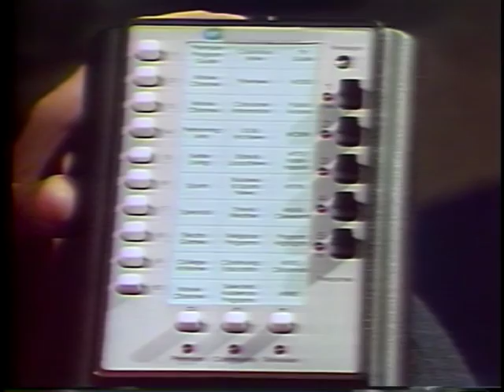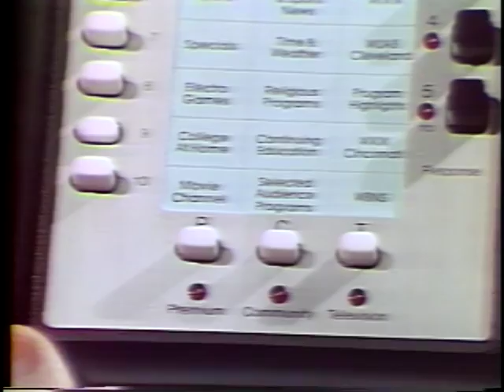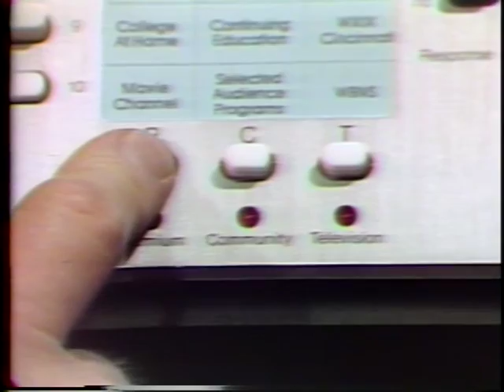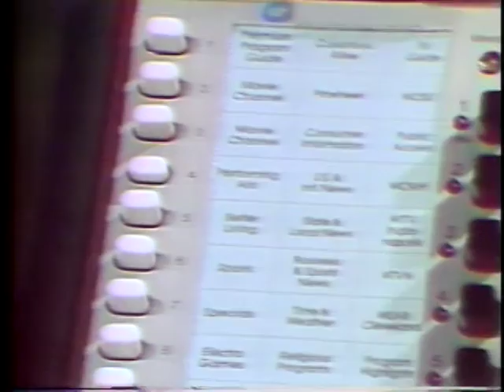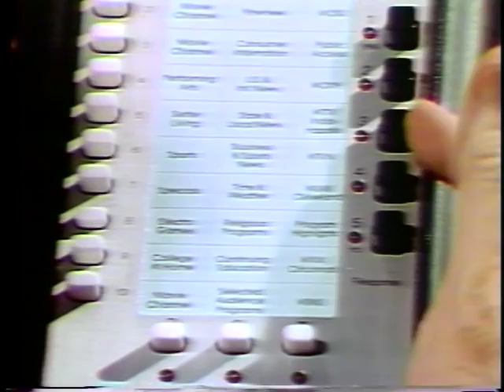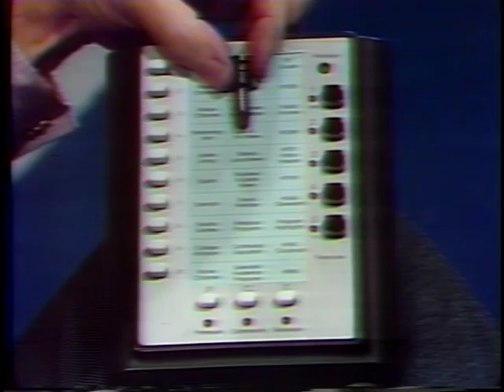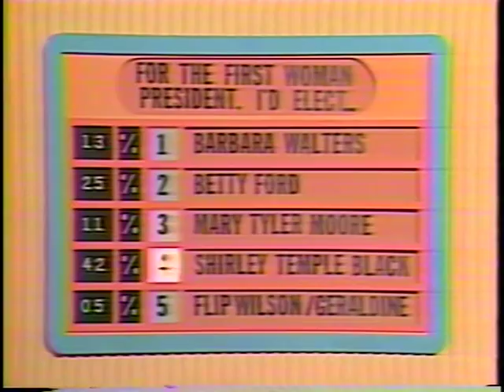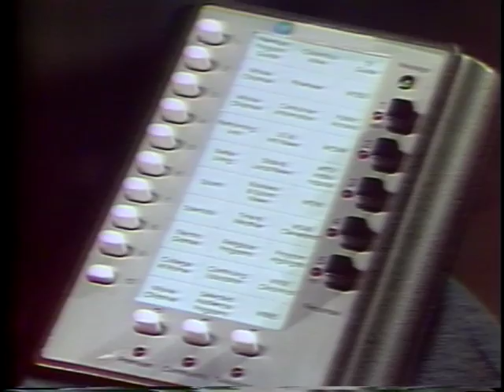Early QUBE demonstration - What is QUBE?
Pat Hernan explains what QUBE is all about - 1977